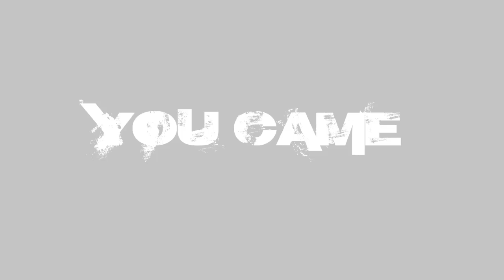Axira Priest - Unforgivenwow - Do Nothing and win!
Do Nothing And Win - Best pvp guild on unforgivenwow 255 funserver!